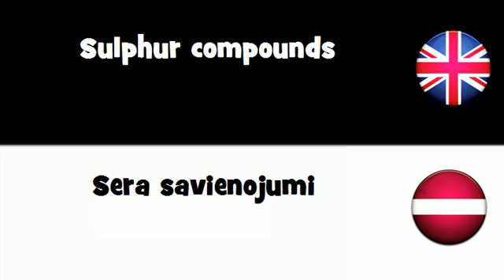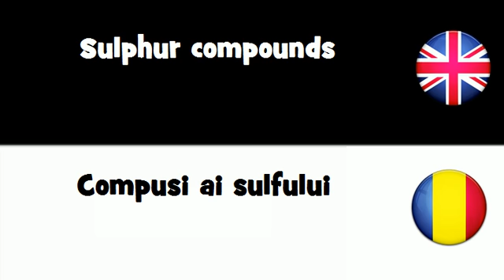SAY IT IN 20 LANGUAGES = Sulphur compounds